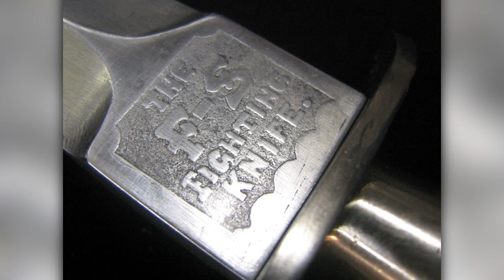Fairbairn Sykes Commando Dagger | Paul McDonald | Bought The T-Shirt Podcast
Paul McDonald with the British Army, is the owner of Master at Arms and is a master sword maker. Specialising in all edged weaponary, we hear about the famous Fairbairn-Sykes Commando Dagger.

Thanks to the Master-at-Arms YouTube Channel

➱ Supergreens powder
➱ Nutribullet